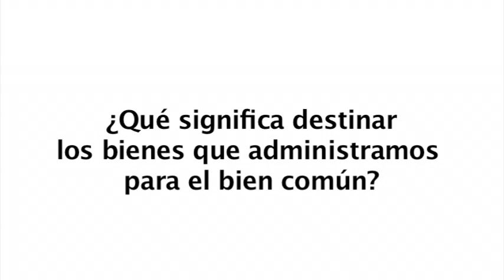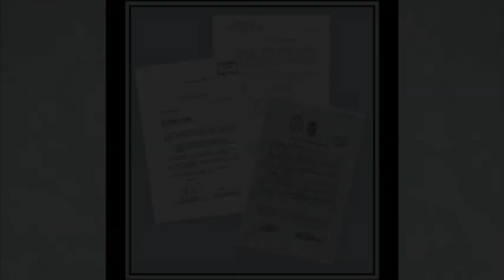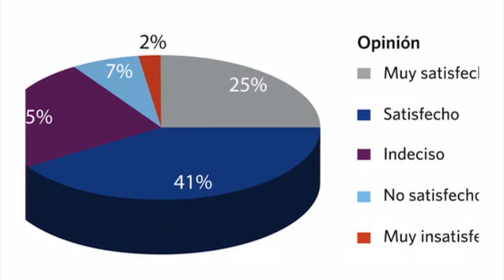¿Qué significa destinar los bienes que administramos para el bien común?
Cuando hablamos sobre El destino universal de los bienes, hablamos
centralmente del trato y uso que como empresarios le damos a los
recursos que administramos, al manejo de la riqueza que se posee: dinero,
productos, infraestructura para la producción, así como conocimientos,
técnicas y saberes. Hablamos de que toda propiedad privada es legítima
pero tiene siempre una hipoteca social, hablamos de que los bienes no
están sólo destinados a nuestra satisfacción y beneficio, sino para el de
todos. Este es un principio fácil de entender pero difícil de seguir.